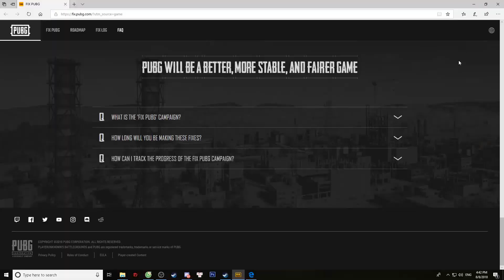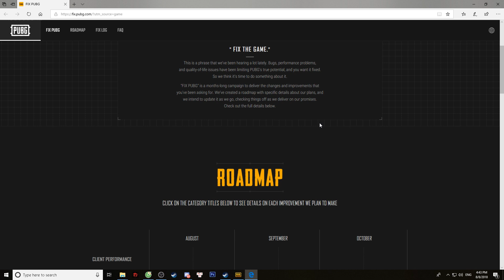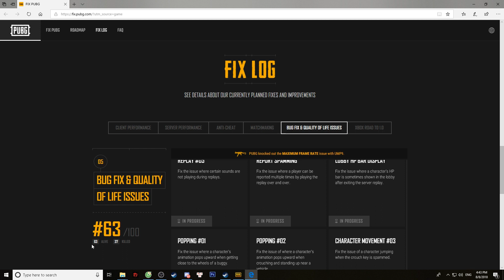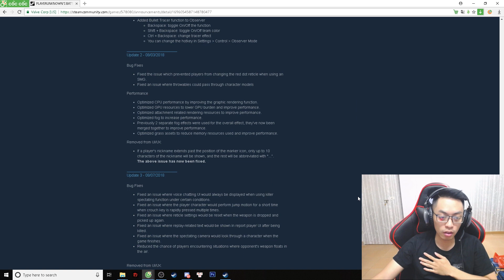Update mới PUBG và những điều bạn cần biết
Update #19 của Blue Hole có gì mới ?